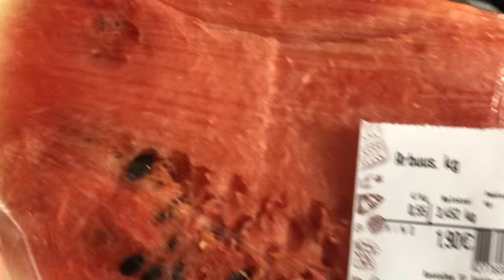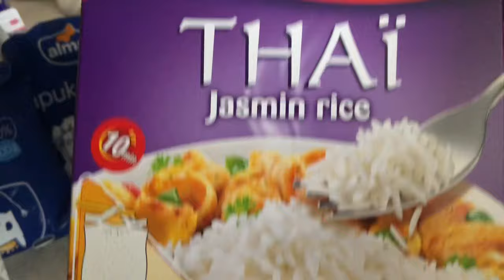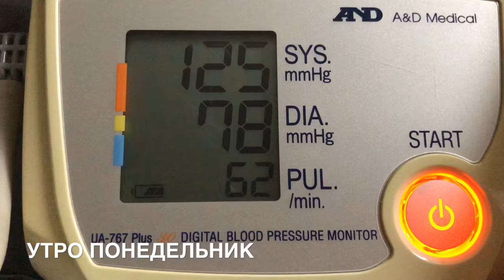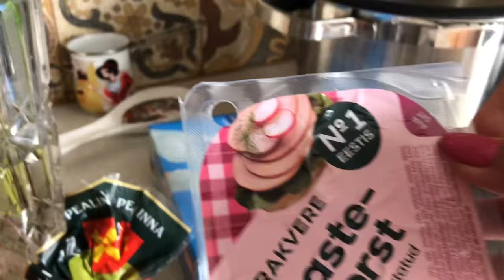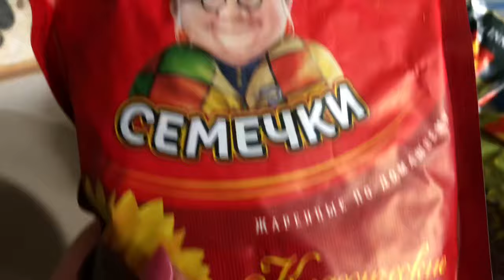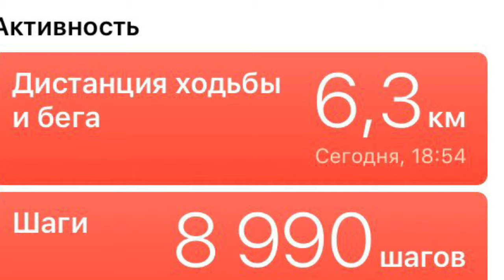10129.Эстония. Очень скучная жизнь у нас!слюбовьюизэстонии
Чем заняться в понедельник?!